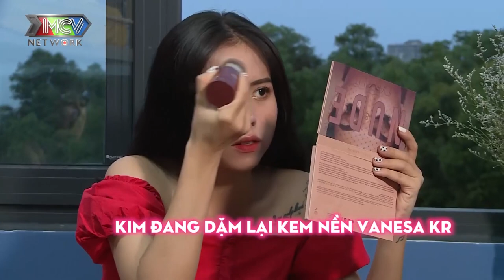❤️ CẶP ĐÔI HOÀN CẢNH #2 | Ở trên tình bạn Ở DƯỚI TÌNH YÊU - thấp thoáng tình chú cháu và cái kết